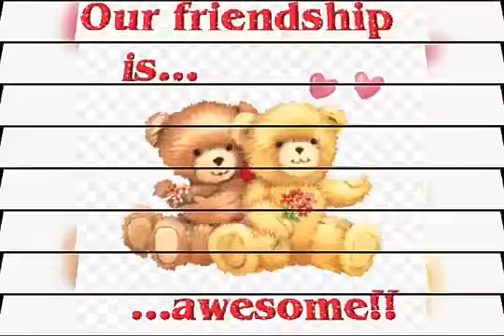Happy Friendship day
This is the best video for Friendship